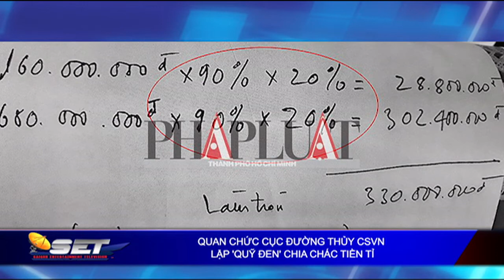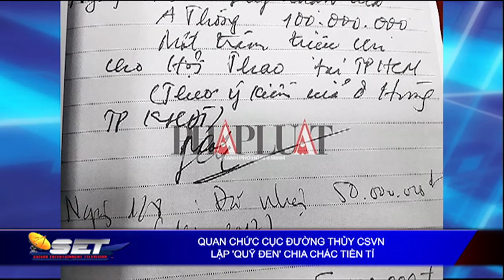Quan Chức Cục Đường Thuỷ CSVN Lập Quỹ Đen Chia Chác Tiền Bạc